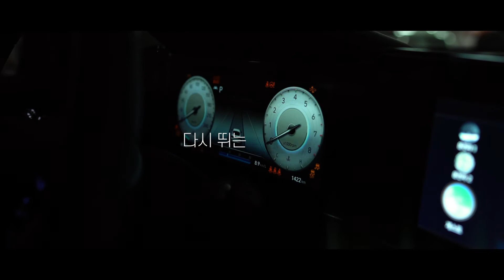잠시 미뤄둔 녹색의 함성, 다시 뛰는 우리의 심장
[VIVA-251]잠시 미뤄둔 녹색의 함성, 다시 뛰는 우리의 심장

| Match spot
잠시 미뤄둔 녹색의 함성
다시 뛰는 우리의 심장 💚💪
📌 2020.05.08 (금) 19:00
🏆 K리그1 개막전
🆚️ 전북현대 vs 수원삼성

* 제작 : VIVA TV (스튜디오 : VIVA-ON)

* 저희 채널에 업로드 되는 영상은 대부분 비즈니스 파트너 사와의 계약을 통해 제작 되었으며, 해당 영상은 모두 각 파트너사들의 공식 채널에서도 보실 수 있습니다.

* 저희 채널에 업로드 된 모든 영상은 비즈니스 파트너 사들의 공식 채널에 선 업로드 된 이후 파트너사들의 동의를 받아 업로드 하고 있습니다.

- 단, 2020년 이후 K리그 경기 촬영 소스를 활용한 제작물은 프로축구연맹 미디어가이드 라인을 준수하여 본 채널에 공개 업로드 하지 않습니다.

* 해당 영상의 업로드 목적은 저희 기업의 홈페이지 대용으로써, 저희가 제작한 작품들을 포트폴리오화 하는 한편,  본사 내부에 원본 파일을 백업함과 별개로 추후 혹시 있을지 모를 손상에 대비해 유튜브 채널에 아카이브 하기 위함입니다.

* VIVA TV's members :  누비온 협동조합 / 소셜미디어(크리에이터) 협동조합
- VIVA-ON, VIVA Company, 스위치(SWITCH)